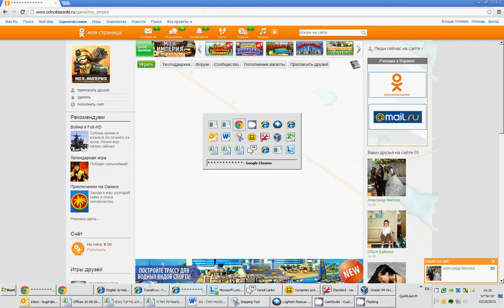Пластинка Заела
Моя Империя-Пластинка Заела